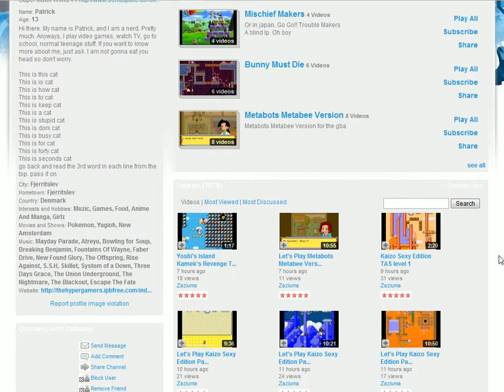Let's Feature! - 1 - Zaziuma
I've decided to release a weekly feature, as there are so many great LPers out there, and they deserve more than a 5-second howdy at the start of some random LP.

This first week's feature shall be Zaziuma, who was one of the two LPers I was watching before starting doing some myself.